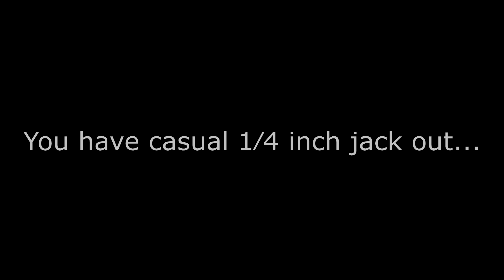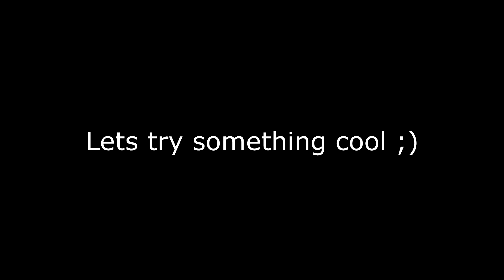1/4 Jack Cable to Roland GR-55 GK13 input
Roland GR-55 guitar synth FULL access to MIDI, COSM and regular effects from 6-string Viper electric violin (Wood Violins). Check this out on how it's work in real life - you can check ending annotations for this video, I use it in concert in The Sea and Transmutation music videos.